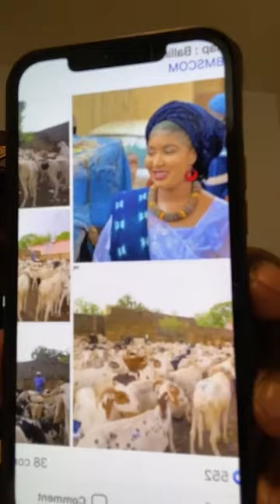FONIKE MANGUÈ MIS SUR ÉCOUTE PAR LE CNRD